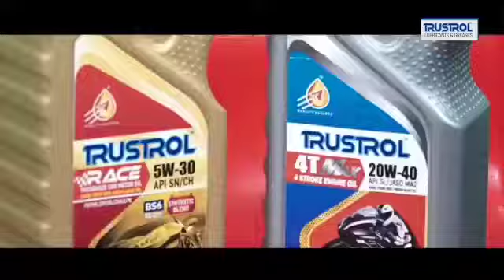ଯୋରନ୍ଦା ମହିମା ଗାଦିଠାରେ ବୈଶାଖ ଶୁକ୍ଳ ଚତୁର୍ଦ୍ଦଶୀ ପାଳିତ ହୋଇଯାଇଛି